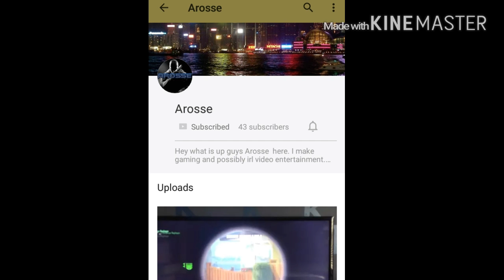Welcome to L3XX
Hey guys hope you enjoyed this video if you did knock out that like button hit that subscribe and comment down below for more videos and of course eat a cookie and have a nice day!!

Cinchgaming.com

Fatalgrips.com